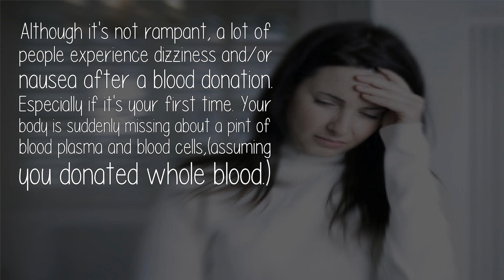Why Did I Feel A Little Dizzy After Donating Blood?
Although it's not rampant, a lot of people experience dizziness and/or nausea after a blood donation. Especially if it's your first time. Your body is suddenly missing about a pint of blood plasma and blood cells,(assuming you donated whole blood.)